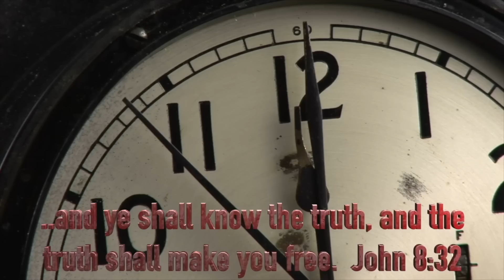The Beheading of the Church Is Here! The Gate Is Wide That Leads To Destruction!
If you feel led to give to the Lyn Leahz Ministry, help support me by clicking or send check or money order to Lyn Leahz, P.O. Box 727, Springboro, Ohio 45066
TRUTH HUNTERS TV WEBLINK, my FREE SHOW/FREE APP available on ROKU, Apple TV, Amazon Fire, and a free app for any android or apple device!